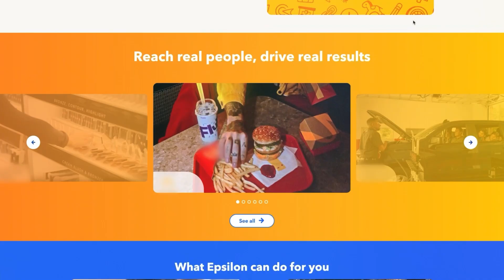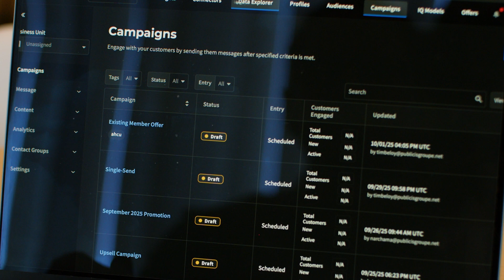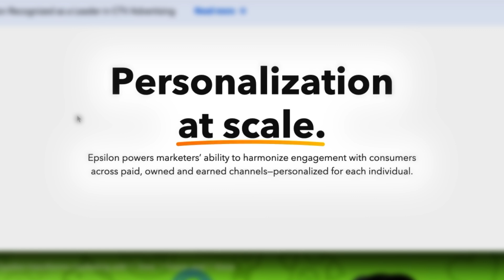Epsilon Transforms Marketing Campaigns with Amazon Bedrock AgentCore | Amazon Web Services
Description: See how Epsilon, a subsidiary of Publicis Groupe, enhanced their marketing campaign automation using Amazon Bedrock AgentCore. Learn how they deployed an AI-powered campaign orchestration system that reduced setup time by 30%, increased personalization capacity by 20%, and scaled campaign creation by 20% while saving teams 8 hours per week.

Discover how AgentCore's comprehensive suite of services enabled Epsilon to automate content creation, campaign design, and real-time optimization across multiple channels, setting new standards for AI-driven customer engagement.

Why AWS?